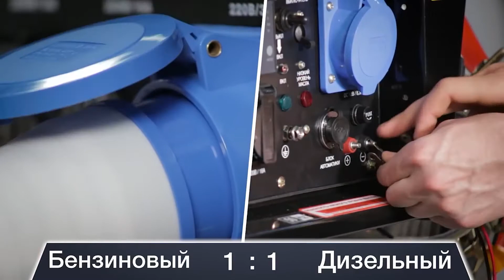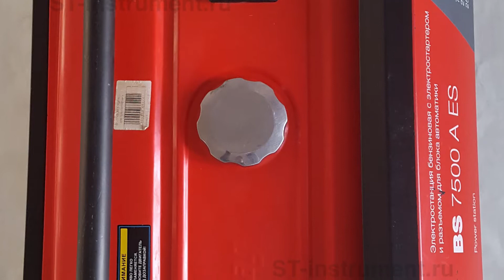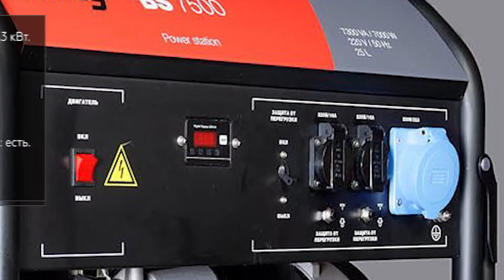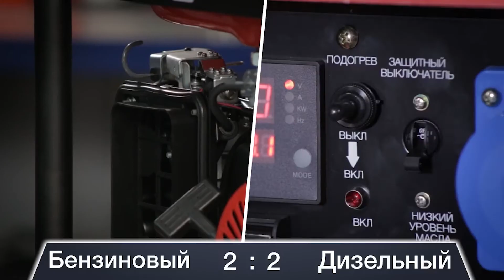Бензиновый генератор Fubag BS 7500